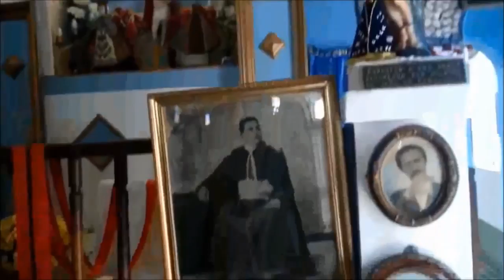Minha Umbanda com Pai Francisco Borges.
De seg à sexta das 9:00 às 12h e das 13 às 20h.